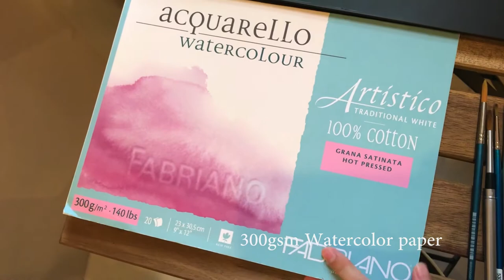painting a Lily flower l Watercolor l Illustration l Process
Hey guys, here's a relaxing video of my painting process with some of my thoughts on painting. Apologies for the bad lighting in some parts, will try to remedy that in future videos.  I don't know if this little video is helpful or if it will make you fall asleep, but I do hope it brings you some peace and a little inspiration. :-)

Jill

- Three Wise People by E's Jammy Jams
- Savannah Sunshine by Dan Henig
- Peacefully by E's Jammy Jams
- Lukewarm Hazy by Asher Fulero